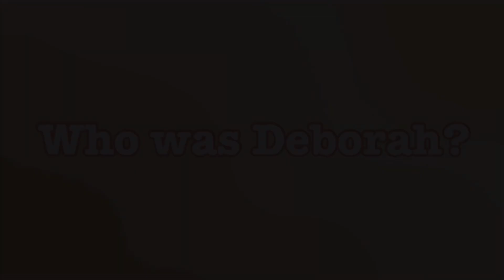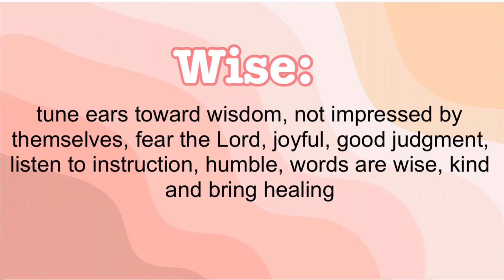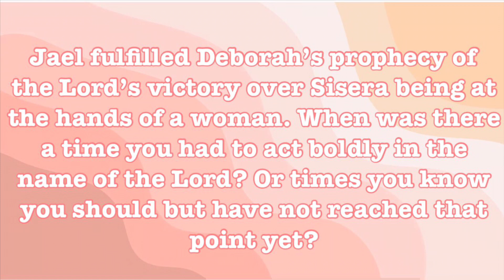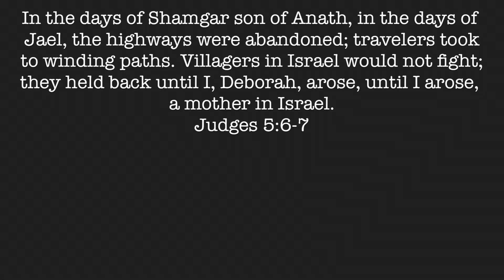women in the bible series | deborah & jael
music used in vid:
intro - a lofi afternoon studying... by Montell Fish
background - No Good Thing by Darla Baltazar (lofi instrumental verison)
outro - amazing grace [lofi edition] by beowulf